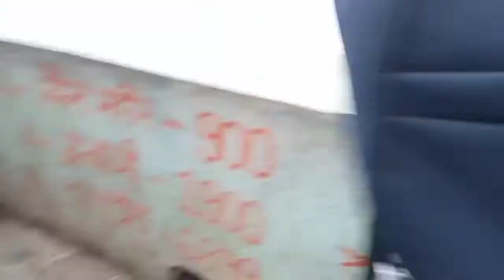गिरनार पर्वत की गुफाएं और रहस्य 🏞️ || गिरनार गुजरात || girnar junagdh part 3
girnar darshan

dosto a hamara part 3 he girnar darshan ka ham ne aap logo ko girnar ko bhut barikese dikhane ki koshish ki hai aap hamare sare part dekhe ge to aap logo ko asa lagega ki aap khud girnar parikrama kar ke aaye he